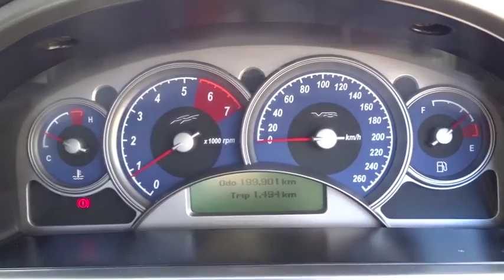2004 HOLDEN UTE Townsville, Cairns, Mt. Isa, Charters Towers, Bowen, Australia 6495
2004 HOLDEN UTE

All our vehicles are subject to an RACQ inspection .. buy with confidence ..Nth Qld's leading dealer .. We can deliver anywhere in Australia  $61 per week*  2004 Holden Commodore VZ SS Utility Stunning Metallic Blue Duco 5.7 Litre V8 Powerful Engine Ready for work or play 5 Speed Manual,Factory Alloy Wheels Air Conditioning,Power Srteering logbooks service history hard cover.  If you don't see the vehicle you want Please click on the tab at the top of our web page FIND A CAR 4 ME. And we will find your car.  Yes!  Yes!   Yes! Racq inspections  Yes!  Yes!   Yes! 5 Yr warranty available  Yes!  Yes!   Yes! 25 Yrs service to Nth Qld  Yes!  Yes!   Yes! Delivery Aust wide  Yes!  Yes!   Yes! Finance and Ins available  Yes!  Yes!   Yes! Defence force discounts  Yes!  Yes!   Yes! We will bring the car to you  Yes!   Yes!   Yes! Test drive today.  *per week quoted is based on 9% interest rate over a five year loan term to approved purchasers and may decrease or increase depending on borrowers individual circumstances.
Dual Air Bags,Antilock Brakes,Air Conditioning,BODY KIT,CD Player,Cruise Control,Electronic Fuel Injection,Log Book,MAG Wheels,Metallic Paint,Power Steering,Power Windows,Remote Central Locking,WINDOW TINT,